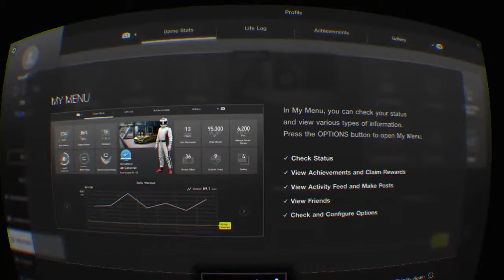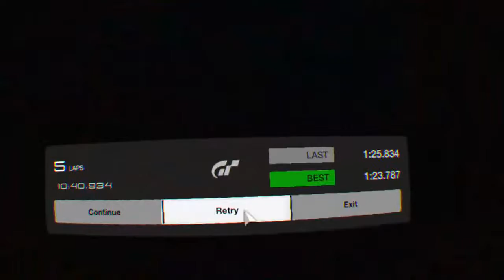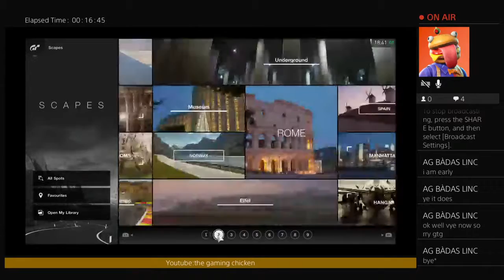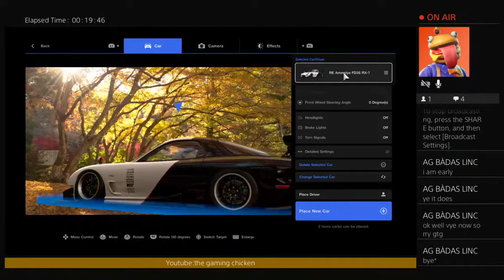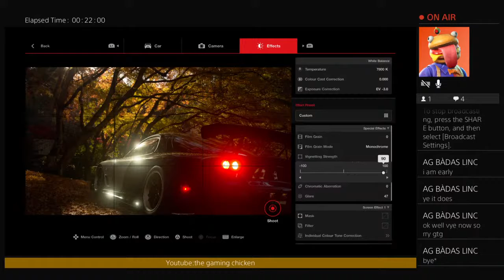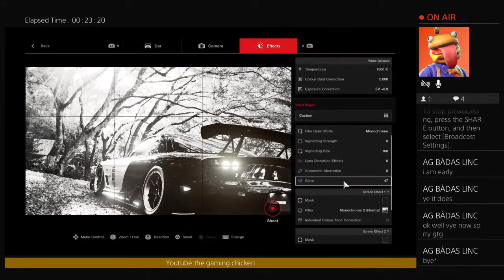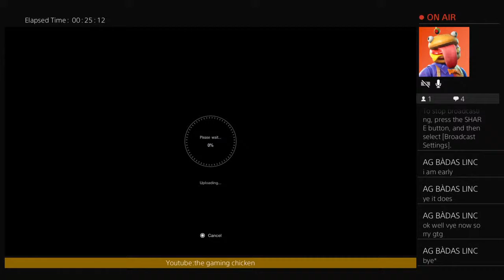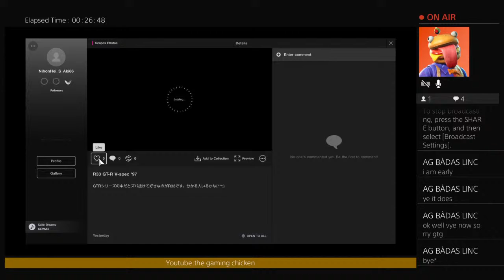New car gt sport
Hi my name is Sam my YouTube channel is the gaming chicken, i make plenty of good, (i guess) gaming videos. Most of my videos are on playstation vr

List of my PSVr games,

.job simulator

.gunclub vr

.vr worlds

.everybodys golf vr

I’m sure i will get more on my on coming youtube career and i will also make lots more videos.

(Thegamerwithnolifeyt fan!)